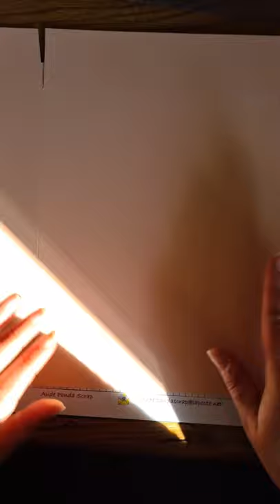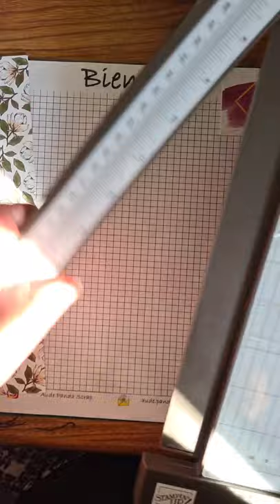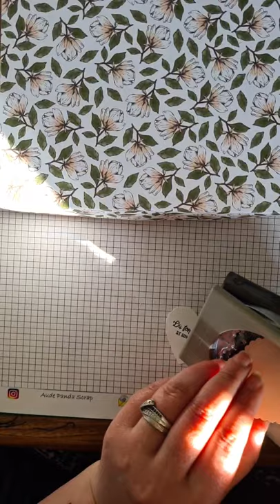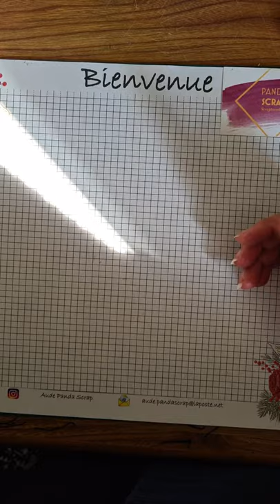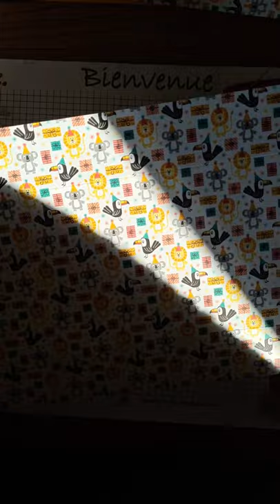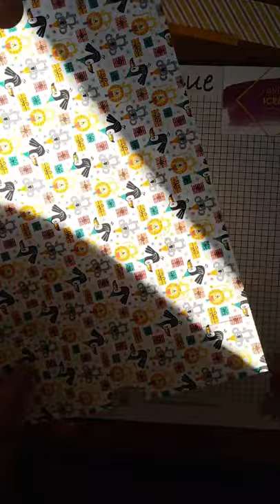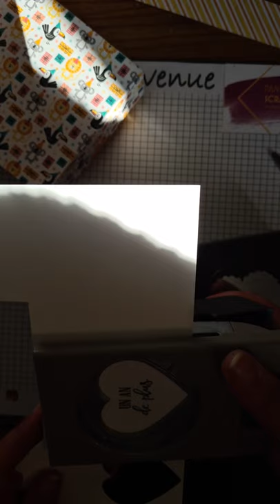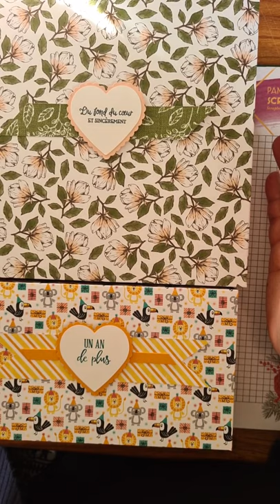Boîte cadeau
Offrir un cadeau dans une jolie boîte personnalisee  c est encore mieux